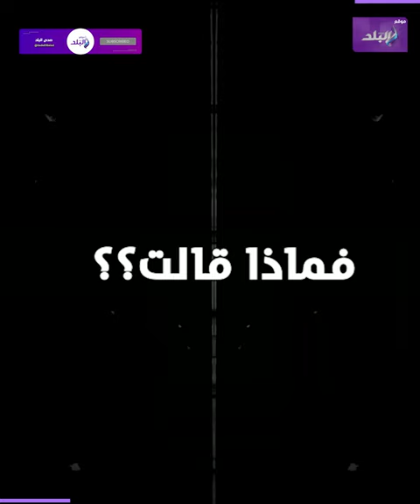فكرت أتخلص من حياتى ومش بحب طفولتي تصريحات نارية لـ الفنانة دوللي شاهين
طلقت الفنانة دوللى شاهين عددا من التصريحات النارية أثناء حلولها ضيفة على برنامج “هى” على قناة الشمس والذى كشفت فيه عن عدد من التفاصيل الشخصية العملية.

وقالت دولى شاهين : طفولتى لم تكن لطيفة، حيث كانت علاقتى بأهلى غير جيدة فكان والدى يميل الى القسوة بينى والدتى كانت ملاكا، وكان والدى يمتلك شخصية قوية واكتسبتها منه خاصة أنه كان تزوج والدتى فى سن 34 عاما بينما كانت والدتى بعمر 14 عاما.